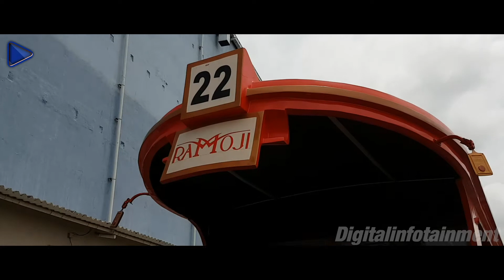Ramoji Film City | B roll | Part 1| Samsung S7 | Digital Infotainment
Hi Everyone!
This is a short B roll of my trip to Ramoji Film City in Hyderabad. The biggest film city in the world.  This is part 1 of a series of videos I'm working on, which I took during the trip. Part 2 is coming soon, hope you all enjoy! 😄

The Digital Infotainment Team.

Welcome to Digital Infotainment!! The Online Media site. :)